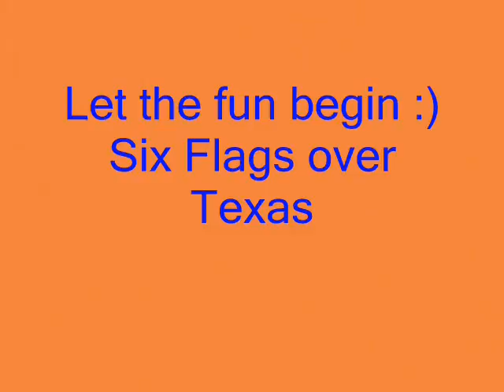USA 2011 Shake Rattler and Roll Pt 1.wmv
From Heathrow to Seaworld, San Antonio.
Just one mistake. I put the Fiesta Texas wording later than planned. It should've gone before Poltergiest, ( the coaster in the thumbnail )